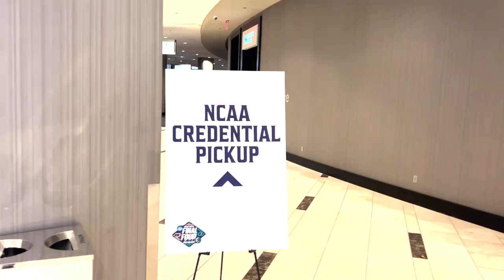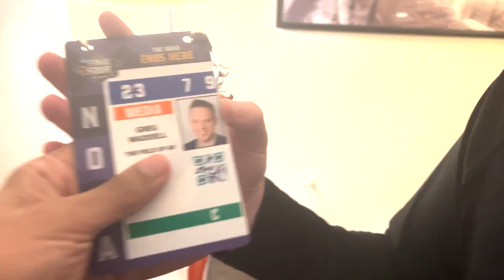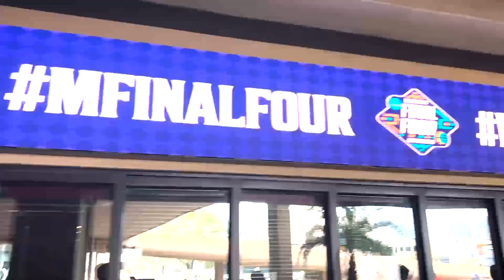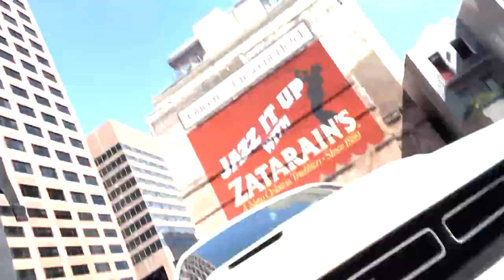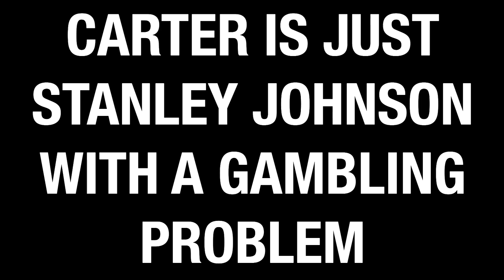BEHIND THE SCENES AT THE FINAL 4 - NORTH CAROLINA BEATS DUKE - Final 4 Vlog Part 3 - Sleepers Media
The Sleepers are vloggers now. This is Part three of their road trip to New Orleans for the Final Four.

Greg shows you what it's like to be credentialed, Carter recovers from a rough night and hits the streets.